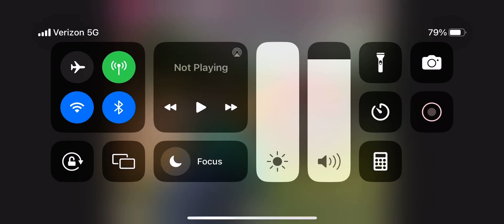My reaction to COVID-19 pandemic ending… slowly but surely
This scene is from Barney & Friends: Carnival Of Numbers. (1992)